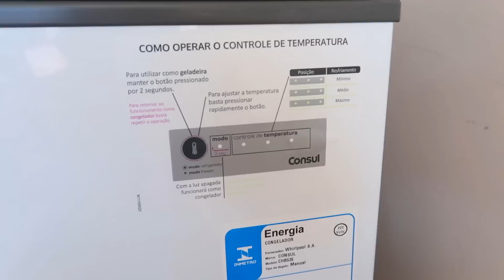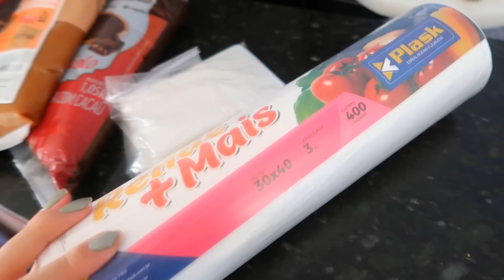COMPRAMOS UM FREEZER NOVO | LIMPANDO O ANTIGO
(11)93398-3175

NÃO ESQUEÇA DE USAR O CUPOM: BRUNA1REAL
Parcerias?